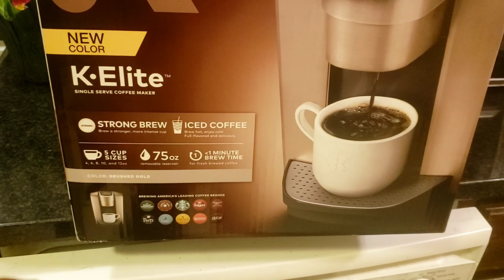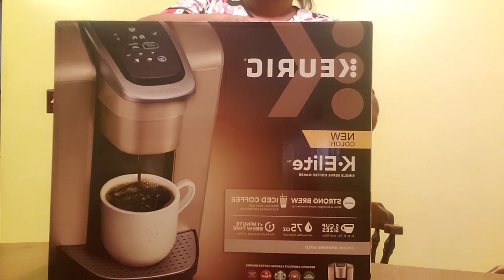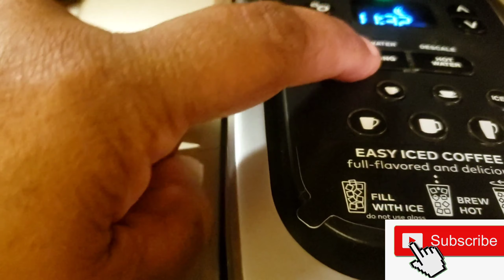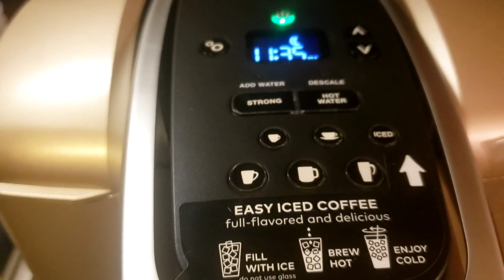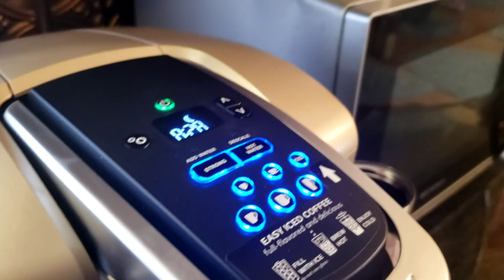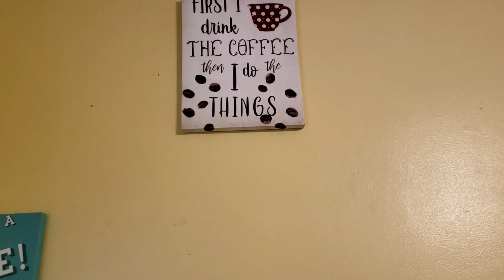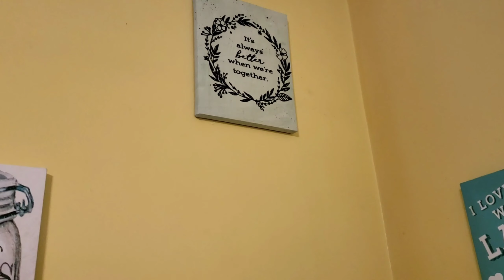TREATING MYSELF TO SOME SPECIAL GIFTS PART #1|GUESS WHAT I BOUGHT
Hello DIAMONDBABES! Well I'm back with another great video for you. This is part #1 of several gifts I was able to buy myself. I worked so hard and I was patient when I asked for things I wanted and Iam so blessed that I am able to buy me some things and not feel guilty about it. I always do for my family and it's so nice to be able to do something nice for myself. Come along and see what awesome gifts I was able to buy myself. I hope you enjoy our video and please don't be afraid to show some love and please support us by leaving a genuine comment, smashing that like button and hitting the subscribe button as well.

I love to recieve freebies, goodies and Happy Mail.  Please feel free to send it to:
LIFE WITH FRITZI
Fredericksburg, PA 17026